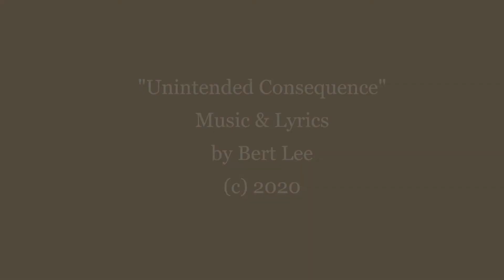Bert Lee - "Unintended Consequence" (Big City Folk Private Encore)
Big City Private Encore (3/28/2019)
Bert Lee - "Unintended Consequence"

Each week we ask our Big City Folk Song Club featured act to share just one more song - one more that they didn't already play during their set earlier in the evening - for us. This week Bert Lee shares his song "Unintended Consequence".